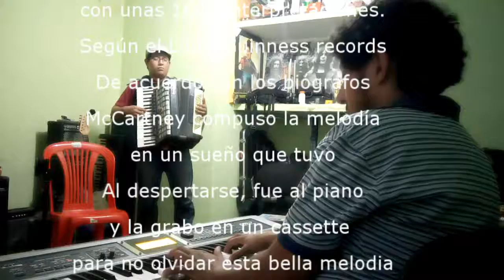Piano y Acordeón Instrumental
Haciendo un Poco de música del mundo con Carlos Wellington maestro del acordeón y la cultura